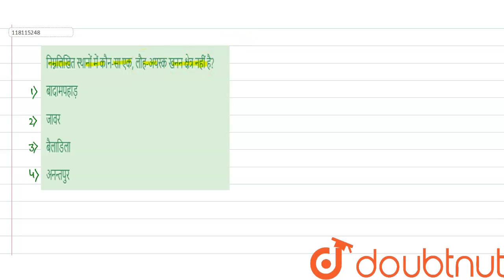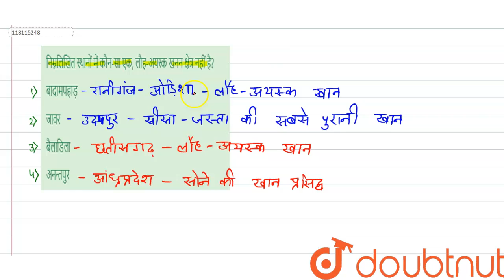निम्नलिखित स्थानों में कौन-सा एक, लौह-अयस्क खनन क्षेत्र नहीं है? | 12 | भूगोल | GENERAL KNOWLED...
निम्नलिखित स्थानों में कौन-सा एक, लौह-अयस्क खनन क्षेत्र नहीं है?
Class: 12
Subject: GENERAL KNOWLEDGE
Chapter: भूगोल
Board:NDA

👉 Have Any Query? Ask Us.